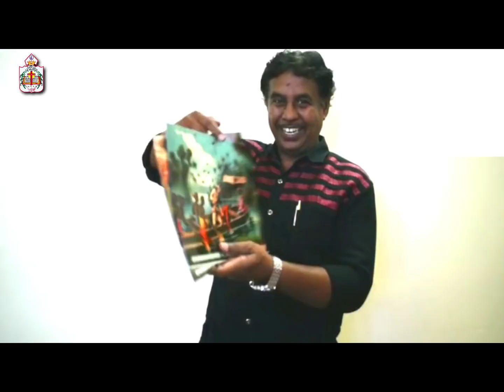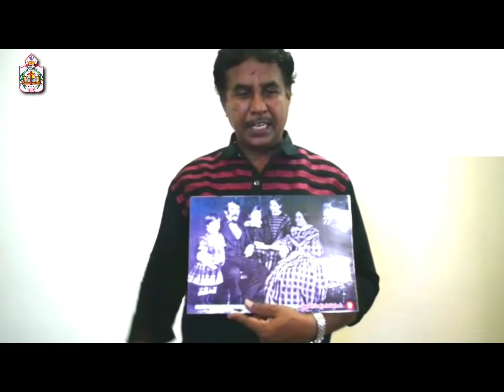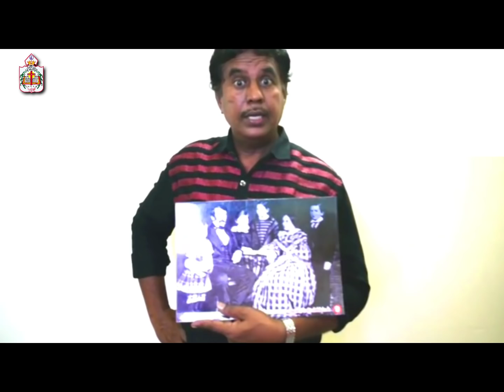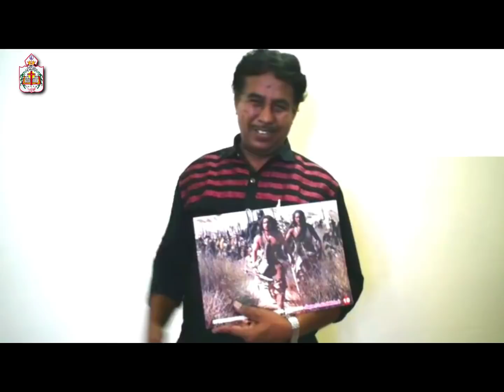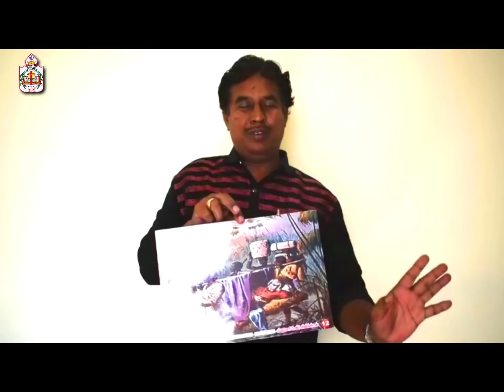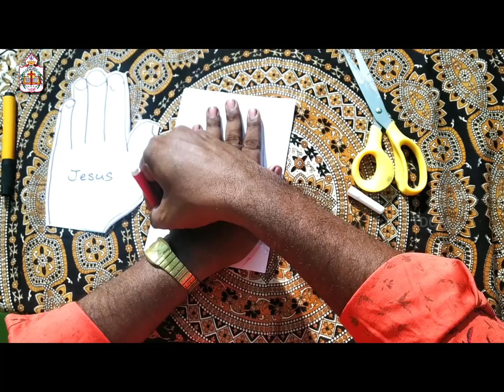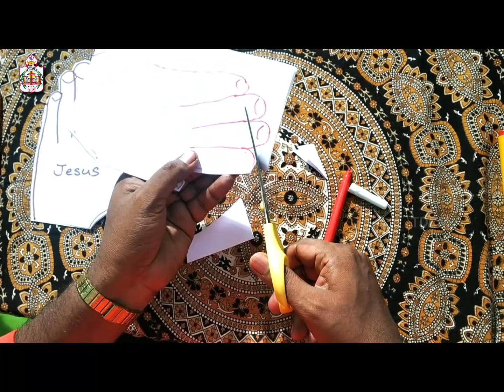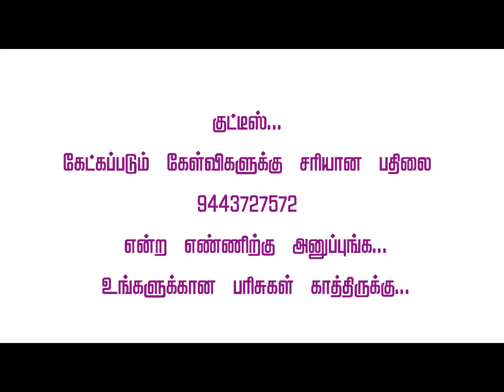"கோடைக்கால சிறுவர் கொண்டாட்டம்" | பாலியர் சங்கம் VBS | நாள் 3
You Tube channel and Pray for our Ministries.

web : tdcm.in